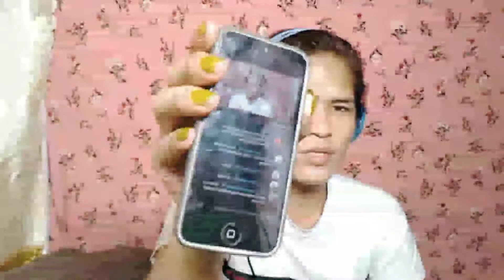Thanks God It's Friday | Rusiana Vlogs